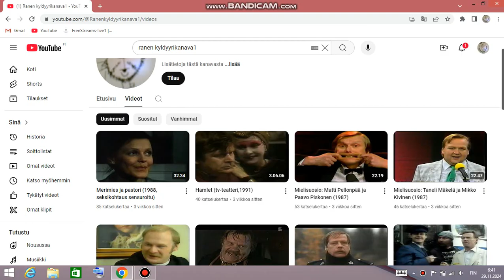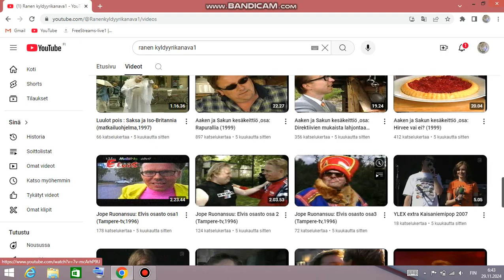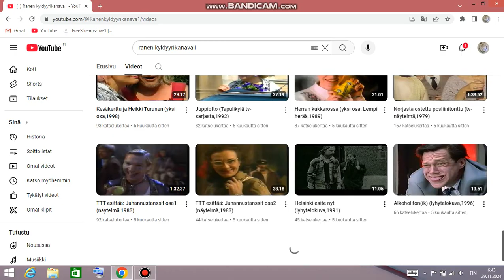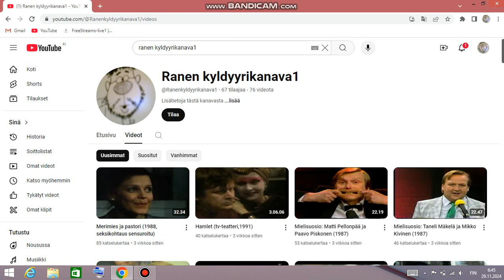Mainos: Ranen kyldyyrikanava1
Elokuvia, teatteria,huumoria, pop-kulttuuria, ym.ym.